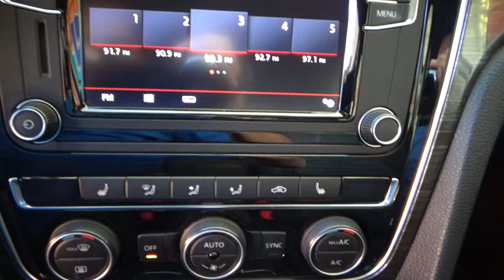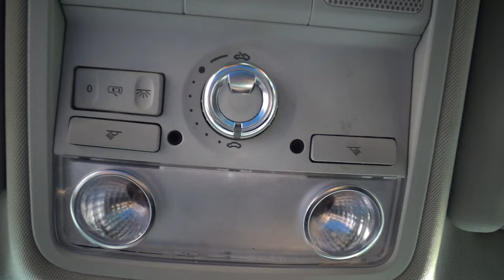Volkswagen / Passat / 2018 - 11336